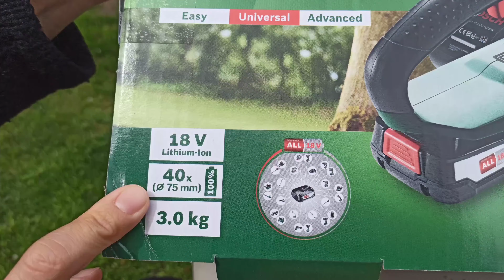Bosch Chain Saw Universalchain Ağaç Kesme Makinesi